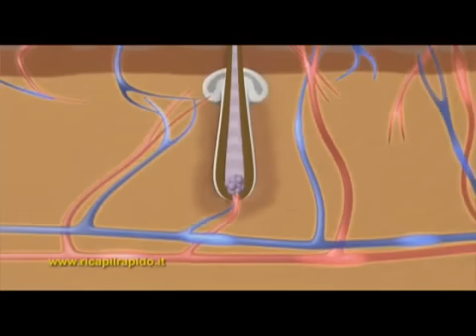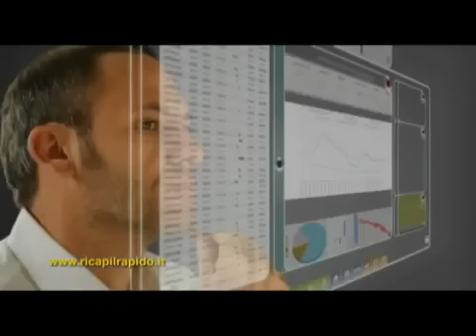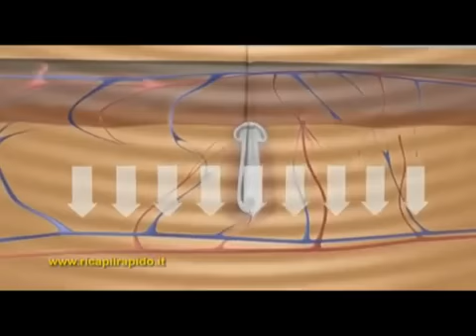Ricapil Rapido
Regia: Claudio Piccolotto
Operatore Video: Roberto Pieraccini - Televisionmedia
Make Up: Vania Della Bidia
Interpreti: Linda Battaglie e Antonio Carli